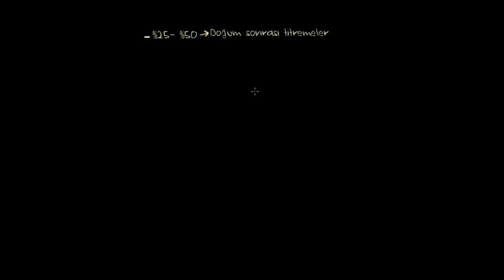Doğum Sonrası (Lohusalık) Fizyolojisi (Fen Bilimleri) (Sağlık ve Tıp)